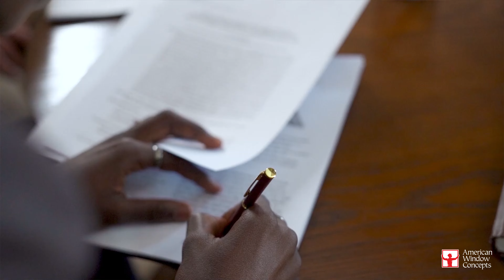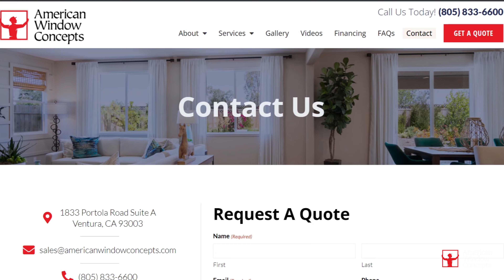Avoid These Types Of Window Salesmen!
Build a Multi-Million Dollar Contracting Business —With Proven Strategies and No Guesswork or Burnout.

Top Window Supplier in Ventura County, CA.

If you want to replace your old single glass windows with some new high performance Anlin windows make sure you

These are some issues you should avoid when making a purchase!